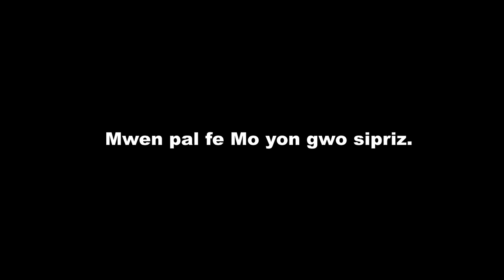I proposed to my girlfriend💍💕 | Birthday/Proposal Vlog| Jude and Mo Lifestyle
Mèsi a tout moun ki ap sipòte nou. Espere ou te jwi videyo a. Mèsi pou gade. Pa bliye abònman, kòmantè, tankou videyo a, ak pataje.

siw ta vle eseye detox te ke mwen te bwe nan video a men link la, click sou li.